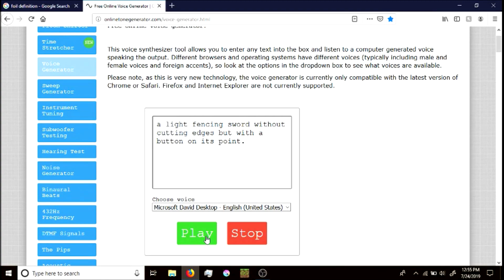I Did Sword Fighting (Animated Fencing Stories)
Have you ever done fencing (aka a form of sword fighting)?  Well I have!  This is a video with some of my most memorable times during my year of fencing.  I hope you enjoyed the video I put a lot of effort into it.
I'm sorry this is the only video for the past 30 days, I've been really busy with stuff.  I worked really hard to get it done 30 days after my last video.  I'm ready to start on the next video :)